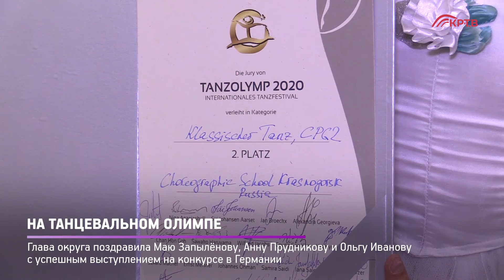КРТВ. На танцевальном Олимпе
Балерины Красногорского хореографического училища заняли второе место в международном конкурсе Tanzolymp в Берлине